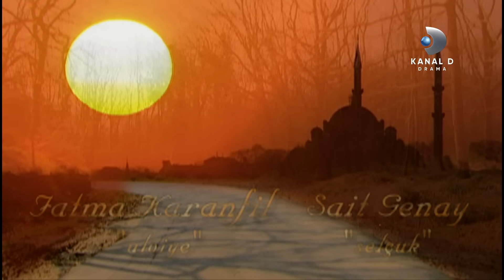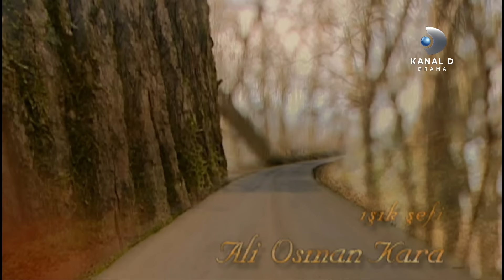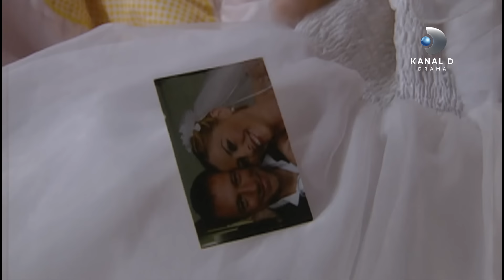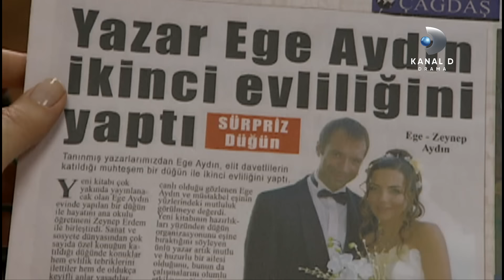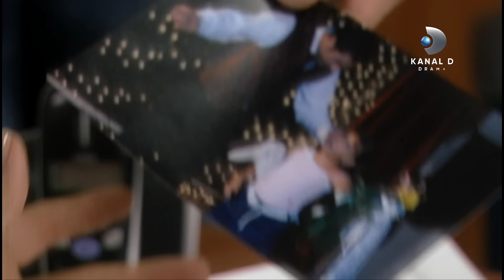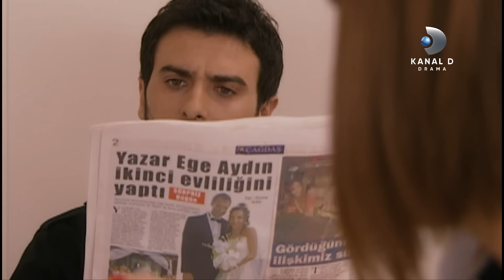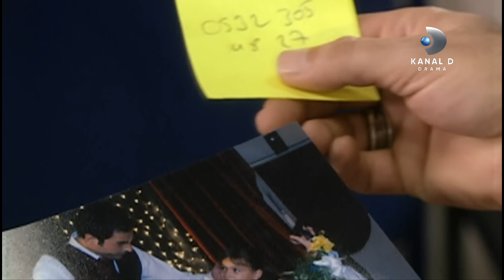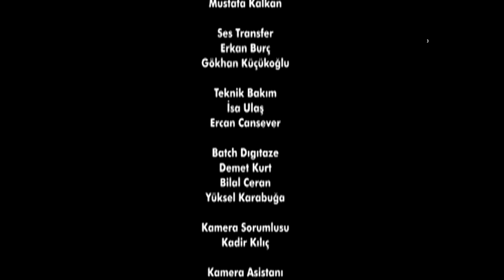Mi Último Deseo Ep. 29 | Episodio Completo | Kanal D Drama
Todavía en la boda, Kerim nota lo incómoda que es su presencia para Zeynep. Lale toma decisones importantes.

Disfruta de los episodios completos de tus novelas turcas favoritas en YouTube, sólo por el canal oficial de @kanalddrama